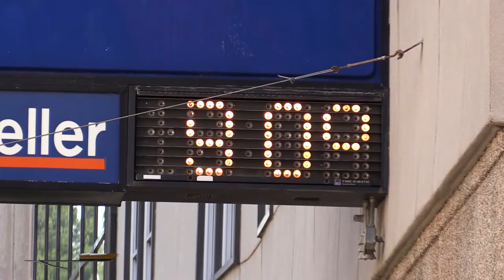Doctor: Loose, light-colored clothes best to beat the heat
This week, EKB News began a series of reports about the dangers of the high summer temperatures. We continue with that series. EKB News Reporter Chris Anderson brings us a few tips for staying cool when the temperatures rises.